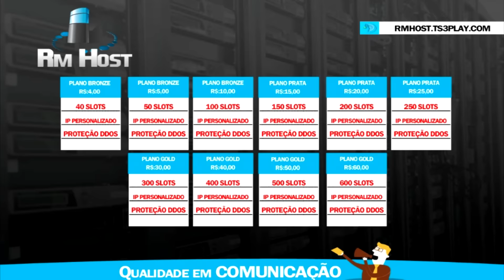Gameplay #4 - Cheytac UT Gold - RAGE PRO RESPAWN (Ft. Primitivo FPS)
♦ LEIA DESCRIÇÃO

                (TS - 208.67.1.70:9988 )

• Gostou ? Like/Fav

♦ COMPUTADOR

• Placa de Vídeo  : EVGA GTX550 1GB DDR-5

♦ EQUIPAMENTOS

• MOUSE : 1,99

• MOUSEPAD : O QUE GANHEI NA CFS DA AZUBU

• TECLADO : 1,99

• FONE : Razer Charcharias PC/XBOX

♦ PROGRAMAS USADOS :

• Gravação : BANDICAM

• Edição : Sony Vegas Pro 12

• Áudio : Audacity

♦ PARCEIROS